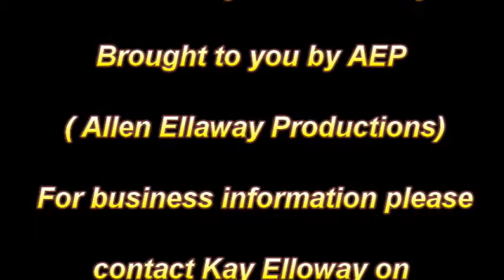Aylesbury News,Aylesbury news weekly roundup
Aylesbury news weekly roundup
A weekly Roundup of what's been going on in and around Aylesbury